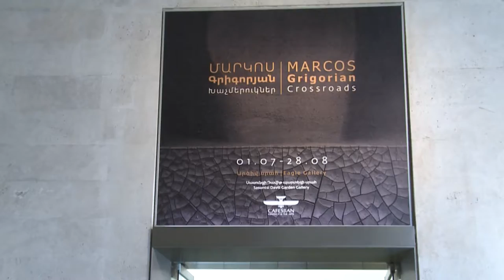"Marcos Grigorian: Crossroads" Exhibition Opening at the Cafesjian Center for the Arts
Event: Private opening of the exhibition “Marcos Grigorian: Crossroads” on July 1, 2016 at in Eagle and Sasunsti Davit Garden Galleries.

On July 1st CCA marked the opening of the 5th exhibition as part of its Inter-Museum Cooperation program with the Museum of Literature and Art after Y. Charents with the presentation of works by a legend of Armenian modern art, one of the most distinguished Armenian artists, Marcos Grigorian. 24 art pieces related to his earthwork and carpet painting are presented in Eagle and Sasuntsi Davit Garden galleries of the Cafesjian Center for the Arts.
The first major exhibition in Armenia after the artist’s tragic death was an expected and timed one. The major portion of the work exhibited is on loan from the Middle East Art Museum, as well as from other institutions and private collections. In this way CCA’s efforts were addressed to present Marcos Grigorian in his whole image: both through his earth works and carpet painting, his key passion in life.
CCA’s newly opened exhibition gathered together the Armenian art community and Marco’s friends who could not but express their excitement and joy about this great exhibition.

Opening speeches by the CCA Acting Executive Director Vahagn Marabyan, Director of Museum of Literature and Art after Y. Charents Karo Vardanyan and CCA Director of exhibitions Armen Yesayants marked the official opening of this extraordinary exhibition in CCA’s Eagle Gallery. Next, guests enjoyed Marcos’ carpets with unique ornaments and colors presented in Sasuntsi Davit Garden Gallery.

A reception was served in Sasuntsi Davit Gallery following the private preview.  The catalogue published in the scope of the exhibition by the Cafesjian Center for the Arts was presented during the reception.